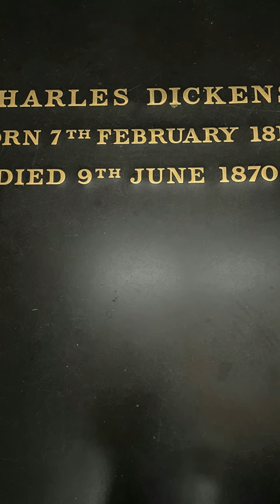Charles Dickens Train Wreck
Charles Dickens, author of such famous works as A Christmas Carol and Great Expectations, had to travel often.   On June 9th, 1865 he was on a train with his mistress, the actress Ellen Ternan.

As it passed through Kent, the train conductor saw the signal to stop too late.   The train ran off the tracks and into a dry riverbed below.

Charles Dickens and Ellen were unharmed.  He began doing what he could to help the injured victims, and many of them died in his arms.

Dickens was traumatized by the event and never got over it.   He died five years to the day after the crash, on June 9th 1870 at fifty-eight years old.